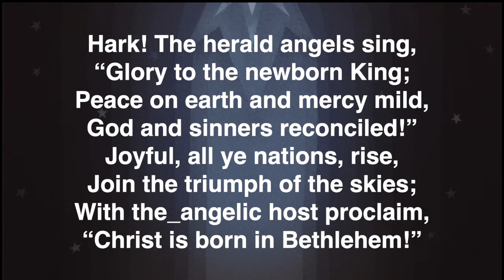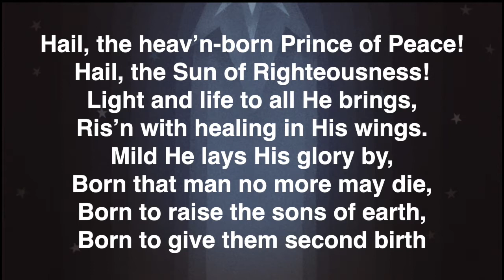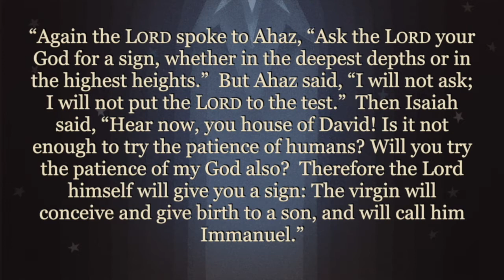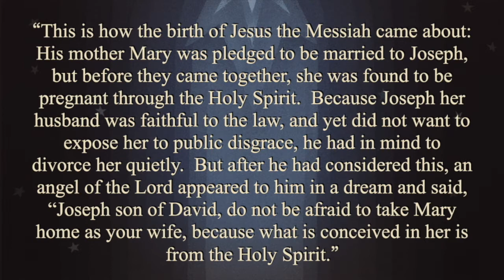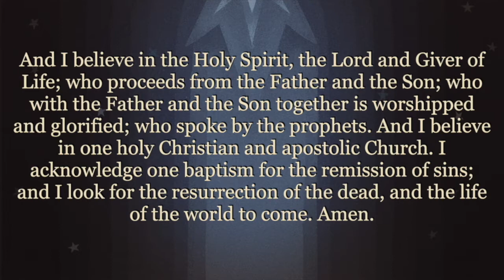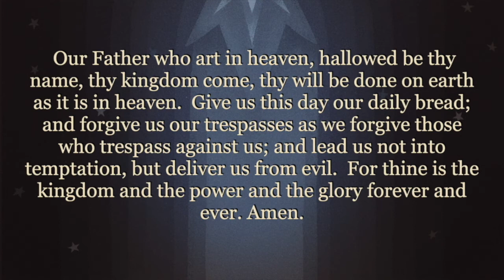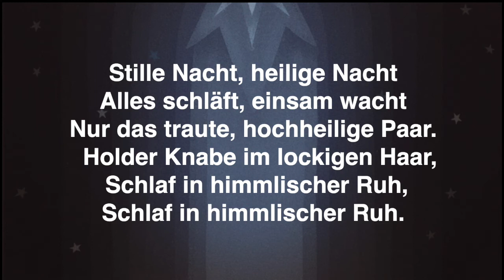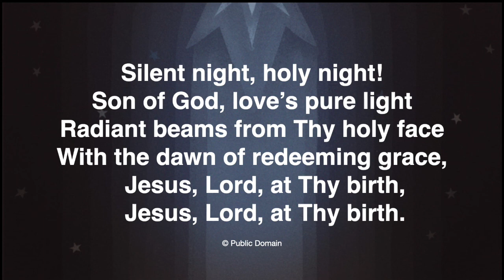Christmas Eve Traditional Service 2020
Saint Paul Lutheran Church
Mt. Prospect, IL
Christmas Eve Traditional Service